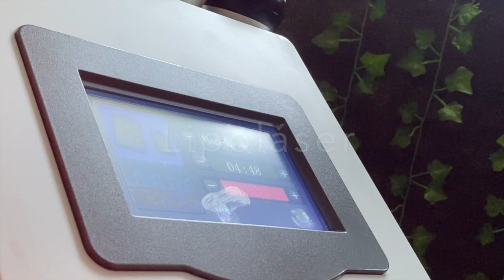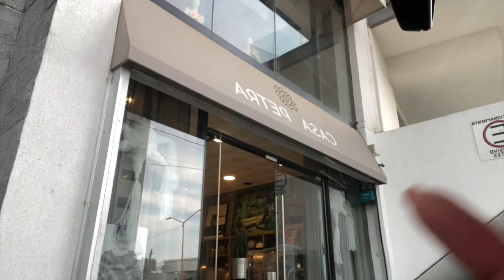VLOG: un día conmigo | Brenda López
hello espero les guste este vlog, y cuéntenme que les parece!!! los amoooo

xoxo
Brenda